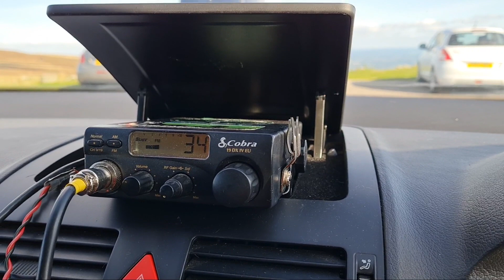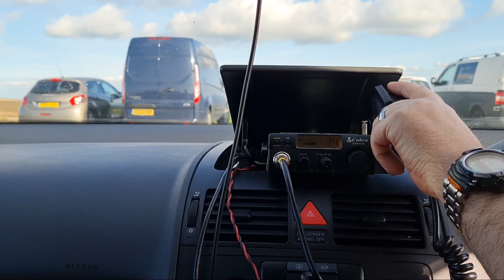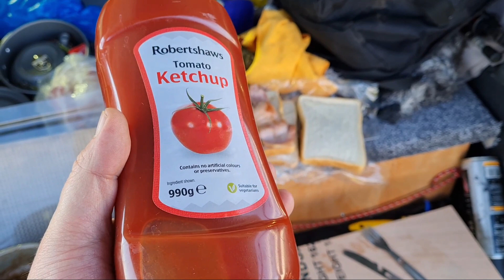CB RADIO BLORENGE MOUNTAIN , CONDITIONS NOT GREAT